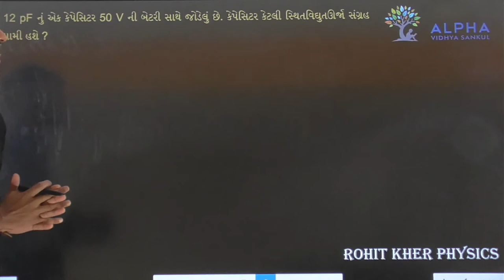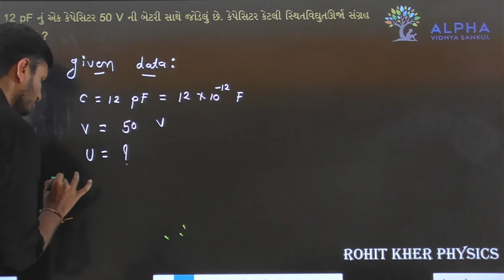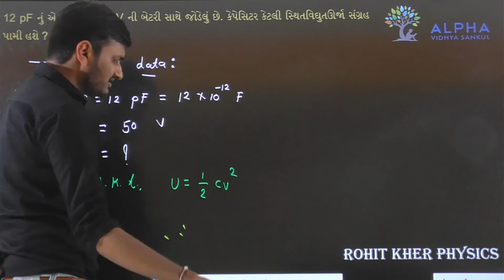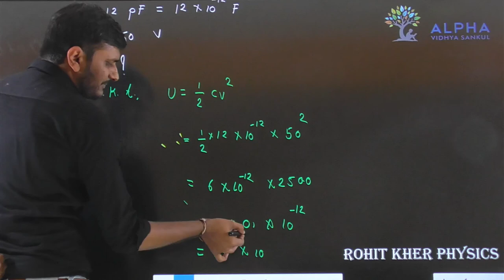Paper 1 | Section B | Que 7 | Physics | Std. 12 | Alpha Vidhya Sankul | in Gujarati by Rohit Sir